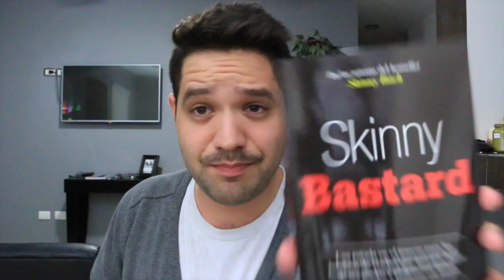MY FAVORITE THINGS!! ENERO 2015 | gwabir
Mis pijamas!!!

Si eres de México y me quieres mandar algo:

Gabriel Wabi
Pmb mx 18-540
Avenida Colón
x 62 y 62a Col. Centro
CP. 97070

Y si eres de otra parte del mundo:

Gabriel Wabi
5802 bob bullock (loop 20)
building c 11-540
Laredo, Texas.
78041 USA